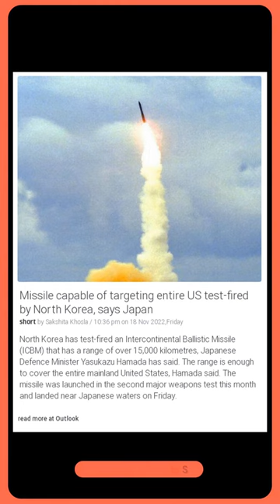Breaking News | North Korea launches missile capable of hitting entire US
North Korea has test-fired an Intercontinental Ballistic Missile (ICBM) that has a range of over 15,000 kilometres, Japanese Defence Minister Yasukazu Hamada has said. The range is enough to cover the entire mainland United States, Hamada said. The missile was launched in the second major weapons test this month and landed near Japanese waters on Friday.

- North Korea ICBM
- North Korea Intercontinental Ballistic Missile
- North Korea missile range
- North Korea weapons test